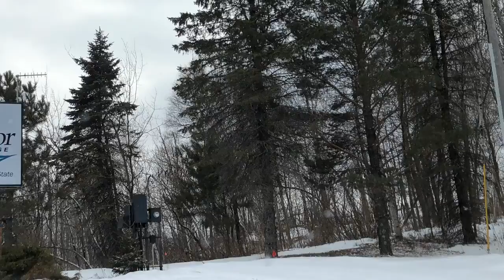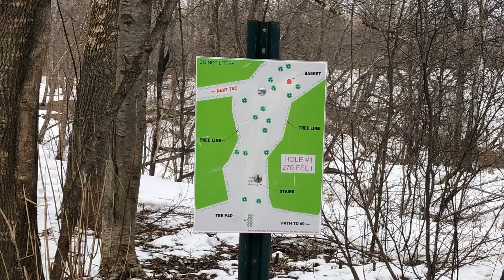A Winter at Miller Creek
Disc golf is a passion of mine and this short story shows the misconceptions and reality of playing this sport in the winter.